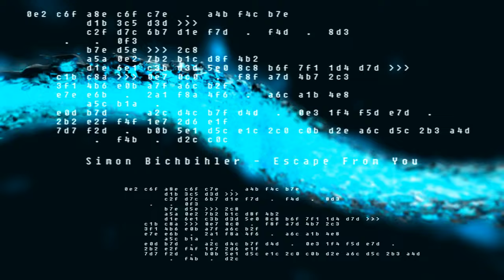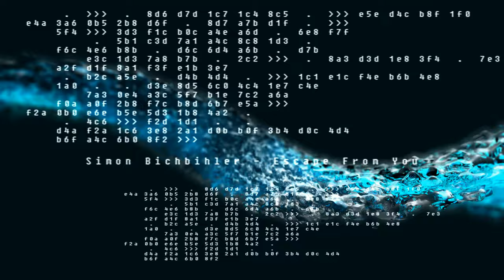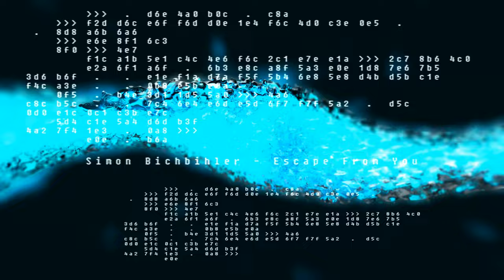Bihler - Escape From You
or listen on all major streaming platforms.